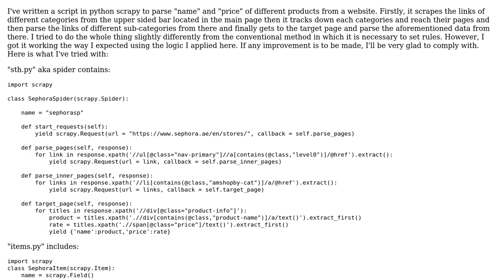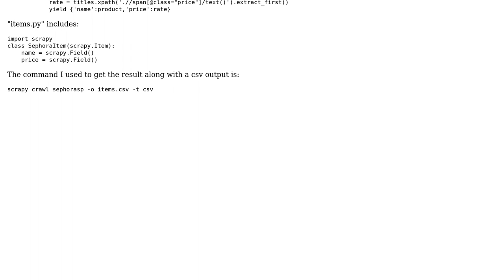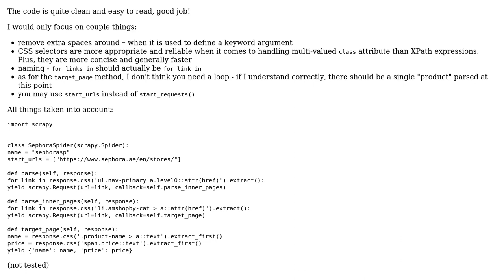Code Review: Scrapy crawler to parse data recursively